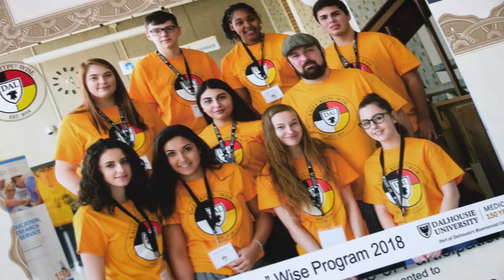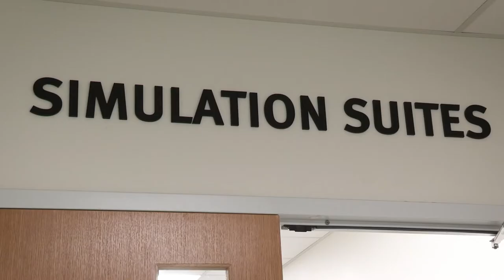Supporting Indigenous Students towards a Career in Health | Dalhousie University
The Indigenous Health in Medicine program at Dalhousie University developed an outreach program to engage, welcome and recruit Indigenous youth to consider post-secondary studies and careers in health. Our mission is to offer a welcoming environment and expose our Indigenous youth to academic, athletic, social and cultural opportunities available at Dalhousie University. In the 1-week curriculum, we integrate health professional programs with the science instruction and cultural knowledge. Our partnerships extend to Nova Scotia Community College, Saint Francis Xavier University and Cape Breton University.  Funding for this work is provided through Dalhousie Medicine, Johnson Scholarship Foundation and the Nova Scotia Department of Labour and Advanced Education.